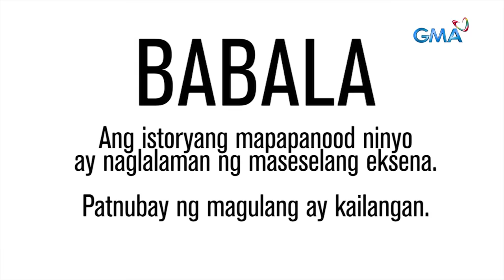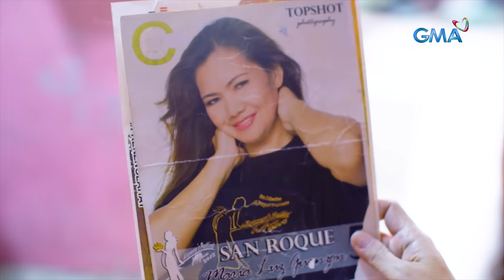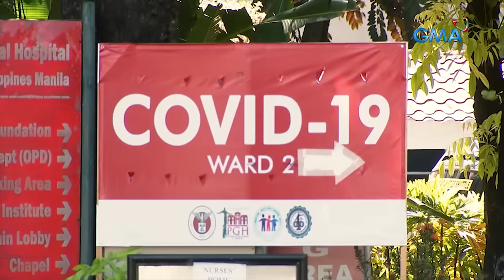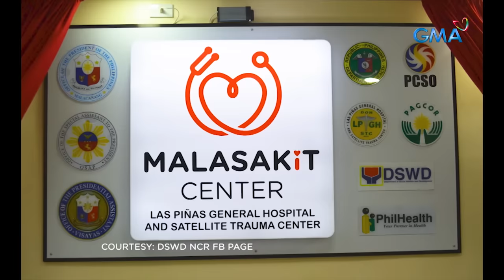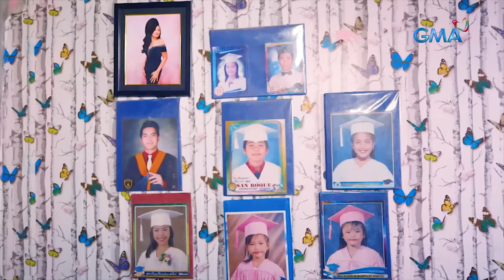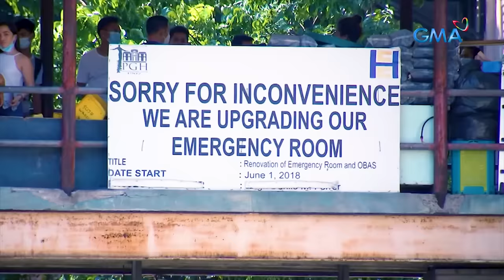Kapuso Mo, Jessica Soho: BABAE SA BULACAN, BAKIT PANG DEKADA OTSENTA PA RIN ANG HAIRSTYLE?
Aired (January 30, 2022): Ang ‘80s hairstyle daw ni Malou, hindi by choice. Mayroon daw kasi itong itinatagong malaking sikreto.

Para sa mga nais tumulong, maaaring magdeposito sa:
BDO
Account name: MARIA LUZ L. GUANZON
Account number: 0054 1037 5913
HAGONOY, BULACAN BRANCH